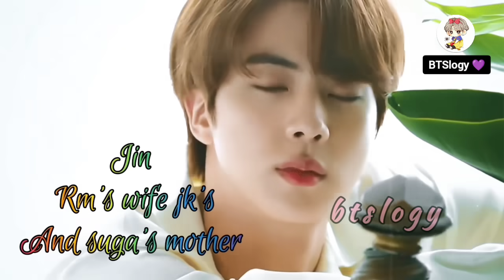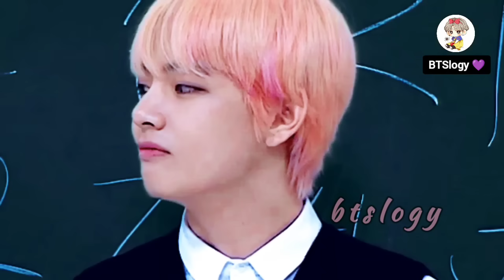Love by chance S2||💜 part 5 💜||taekook and yoonmin love story